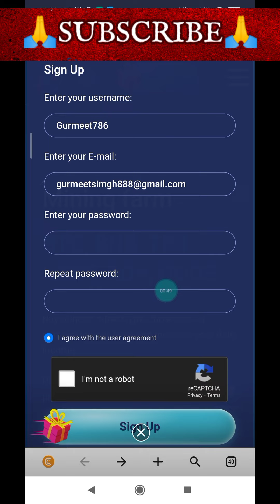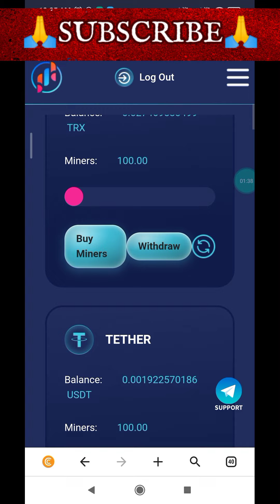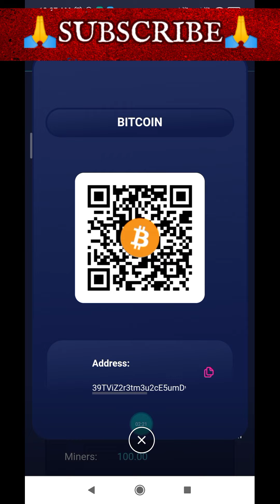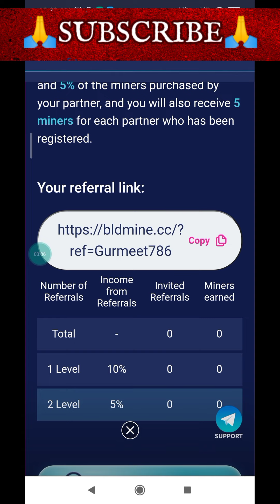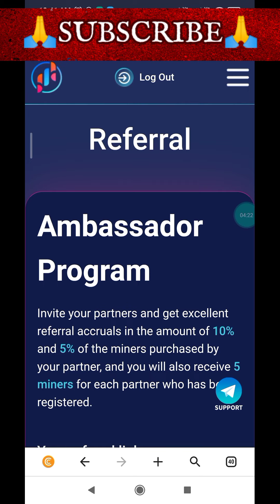new btc cloud mining site | free mine bitcoin |earn btc-coin | bldmine.cc site review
best btc mining site | mining btc & earn bitcoin-bldmine.cc site review

bldmine.cc cloud mining site 2022 | bast bitcoin sites $6 bonus-earn btc

new best cloud mining website 2022 | earn free btc daily mine

दोस्तो आज की हमारी वेबसाइट बिल्कुल न्यू वेबसाइट है जो की आज ही लौंच हुई हैं न्यू वेबसाइट users को बहुत जयादा ईर्निंग देके जाती है बाद में थोड़ा कम ईर्निंग देती है इस वेबसाइट मै जॉइं करने पर आपको $6 का sign up bonus मिलेगा जो आप mining per लगाने पर आपकी मानिंग स्टार्ट हो जायेगी

इस वेबसाइट मै कैसे काम करना है मैने आपको इस वीडियो मै बताया है

Twitter👉@eastgrowearning

दोस्तो प्लिज़ चैनल को subscribe जरूर करे बेल को आल पर सिलेक्ट कर ले  जिससे कि मेरी आने वाली सारी वीडियो के नोटिफिकेशन आपको मिलते रहै और आप जादा से जादा  कमाई कर सके थैंक यू दोस्तो मिलते है अगली वीडियो मै तब तक के लिए (जय माता दी)

 The information available on this YouTube channel is for aducational and information purpose only. this YouTube channel does not provide financial advice. there is no guarantee, that you will be able to generate income, by using the ideas mentioned in this video. your level of success in echieving results, as mentioned in this video will depend on your skills, hard work and knowledge. We have taken reasonable precautions to ensure that information in this video is accurate, but we can not ensure that the website/mobile applications. mentioned in this video are free from errors. you expressly agree not to rely upon any information given in this video channel. this YouTube channel strictly advice viewer's to never pay any fee/charges to any freelancing sites/companies/mobile applications/individual to get any part time/full time work Thank you🙏